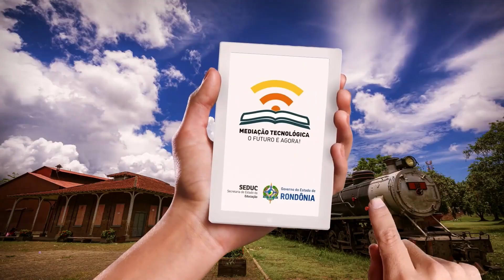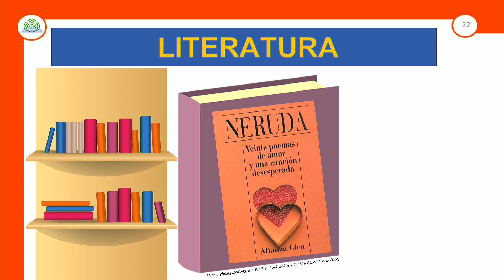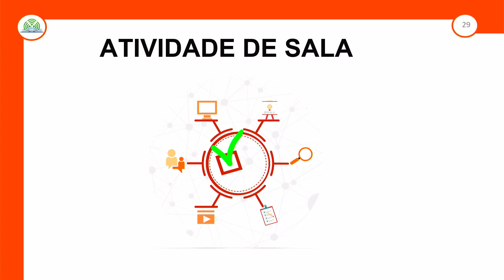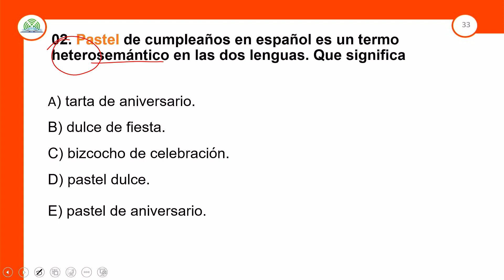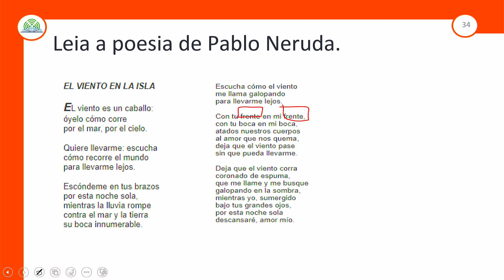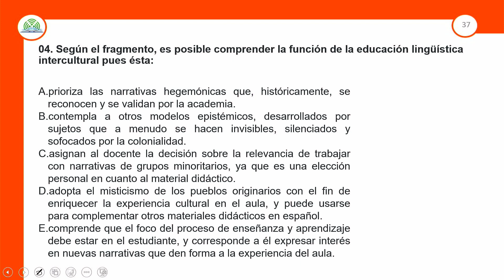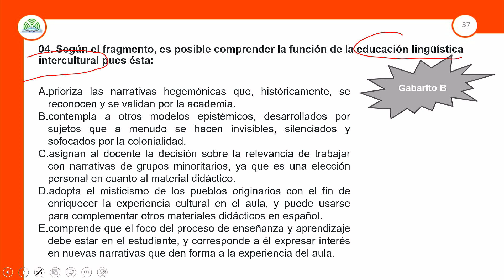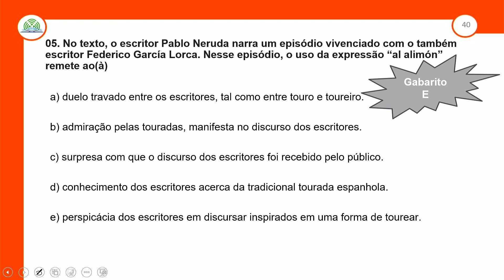11.2 - REVISÃO E CORREÇÃO - ¡FELICITACIONES! - ESPANHOL - 3º ANO E.M - AULA 11.2/2024